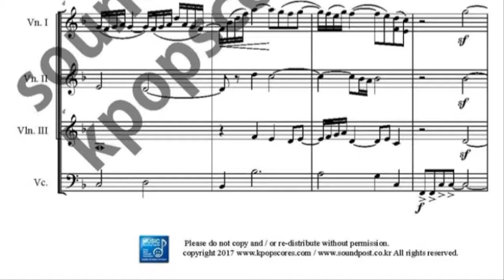Prelude from Bergamasque Suite music sheet